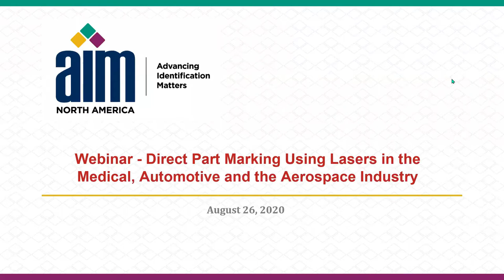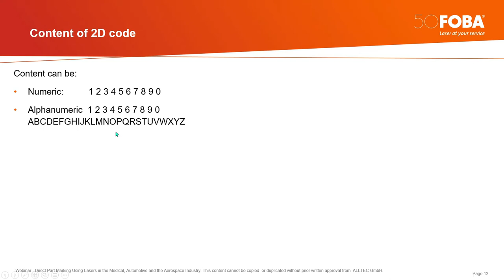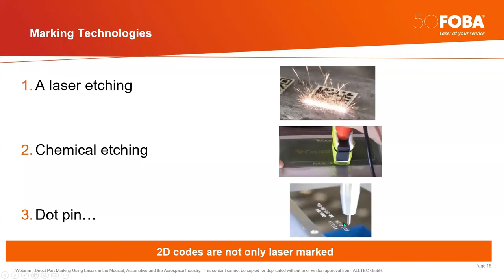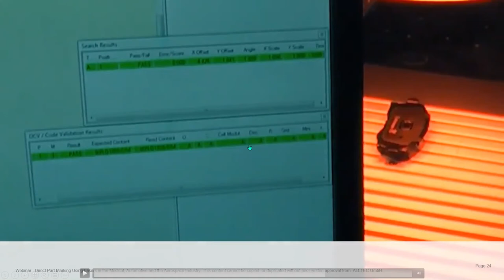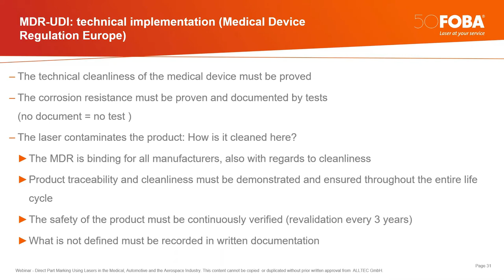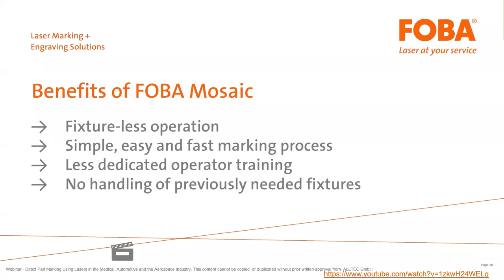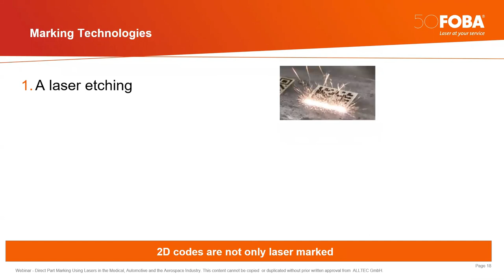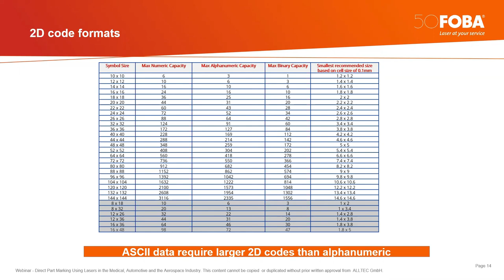Direct Part Marking Using Lasers in the Medical, Automotive & Aerospace Industry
Direct part marking using lasers is the preferred method to implement permanent traceability of physical components. For several years already, the use of machine readable contents such as 2D codes are imposed by major government institutions; IUID to UDI to MDR. If you manufacture or process devices that require you to comply with any of these regulations, you may have faced challenges with the encoding technique to use, the need for verification, the marking quality on different materials as well as marking on different shapes and forms. By attending this webinar, we will share not only the solutions that address the challenges listed above but also how to reduce the effort and the cost behind laser marking, tracking and validating the marking of 2D codes.
Key take aways:
• How to sort out the different encoding techniques used in 2D codes such as GS1 and HIBCC
• Learn the preferred method for laser marking such as annealing or tempering
• What laser technology is best adapted to the type of material being marked for durability and readability
• Learn when to use validation versus a verification process, the benefits and the drawbacks
• How to improve qualification processes such as OQ, PQ and MQ using widely available tools.

SPEAKERS
Faycal Benayad-Cherif | Business Manager | ALLTEC GmbH FOBA UDI Laser Marking
Dr. Faycal Benayad-Cherif is Business Manager at FOBA Laser, a Danaher Company based in northern Germany. He has more than 25 years of experience in the innovation, development and management of laser-based products. He has developed laser-based imaging solutions and vision technologies that offer highly innovative ways to improve production and traceability processes using laser technology.
Dr. Benayad-Cherif holds a PhD. in Biomechanics and a Master’s degree in Electrical Engineering from Tufts University in Boston (USA). He is a recognized speaker in the automotive and medical industries, author of several technical publications and holds multiple US and international patents on robotics, lasers and 2D/3D imaging technology. He regularly speaks at international conferences worldwide.

Christian Söhner | Global Vertical Manager Medical | ALLTEC GmbH FOBA UDI Laser Marking
Christian Söhner is FOBA’s Global Vertical Manager Medical and responsible for the development of customer relations in the field of laser marking on medical products. After his business degree at the University of Technology Dresden, he gained 15 years of profound experience in the medical industry, while working for Abbott, BrainLAB, Stryker and Dentsply and others. Christian Söhner is networking with official agencies and notified bodies (AIM DPM, ministries, solution partner of GS1, HIBC, Medagent, TÜV Süd, BSI, DQS, BVMED, SWISSMEDTECH, EPRD, SIRIS, NJR, Orthoload Charité etc.) and is an expert for the regulatory compliance and the technical implementation of UDI-marking on medical instruments and implants.